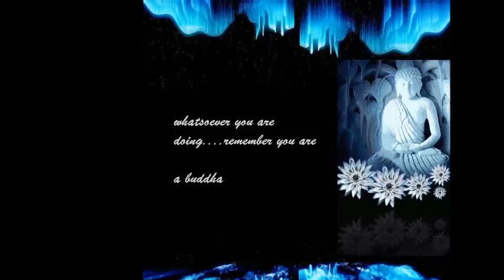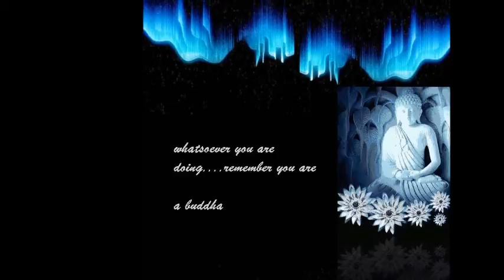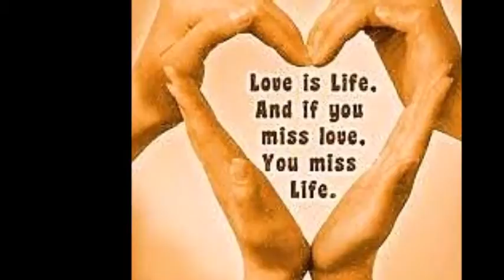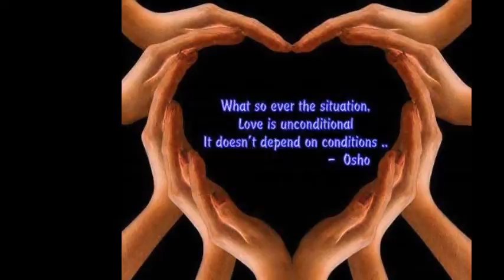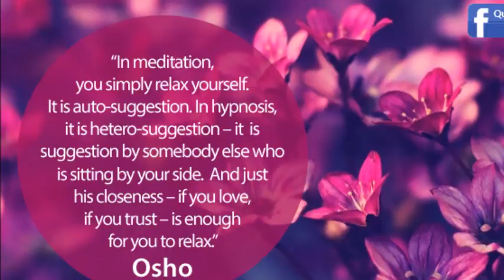ASTROLOGY THE SCIENTIFIC WAY PART 2